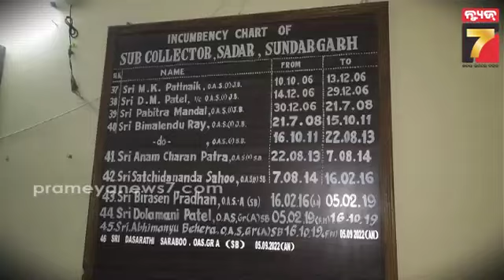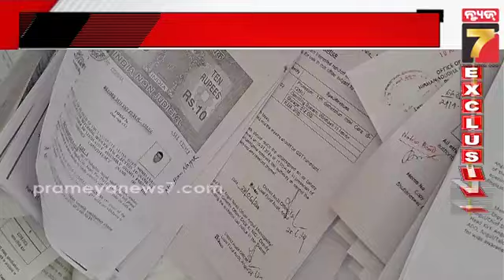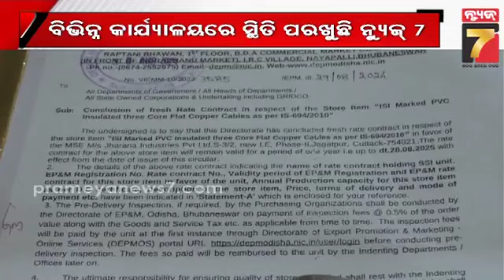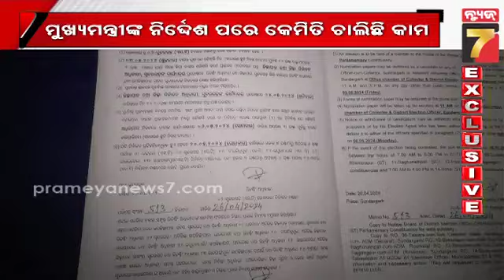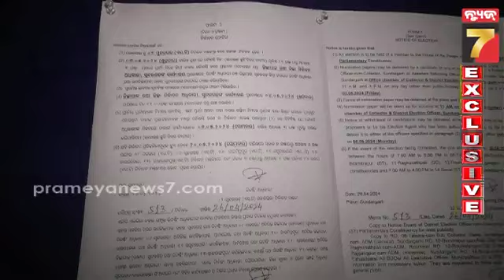Odisha Governance Phase-5 |ଓଡ଼ିଆରେ ଚାଲିବ ଓଡ଼ିଶା ଶାସନ ପର୍ଯ୍ୟାୟ-୫,ବିଭିନ୍ନ କାର୍ଯ୍ୟାଳୟରେ ସ୍ଥିତି ପରଖୁଛି..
Odisha Governance Phase-5 | ଓଡ଼ିଆରେ ଚାଲିବ ଓଡ଼ିଶା ଶାସନ ପର୍ଯ୍ୟାୟ-୫, ବିଭିନ୍ନ କାର୍ଯ୍ୟାଳୟରେ ସ୍ଥିତି ପରଖୁଛି ନ୍ୟୁଜ7